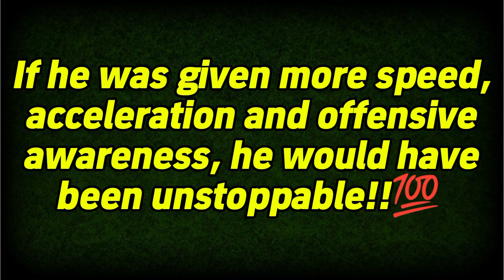CF JORGINHO!!😳 | Goal Poacher + 99 Finishing!!💀💥 | Jorginho Efootball 25 | Efootball 2025 Mobile ✨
Gameplay review of new striker, Halloween card of Jorginho in efootball 2025 mobile!!🔥

Crazy Finisher!!💀

Watch:    • NCS: Heavy Gaming Musi...